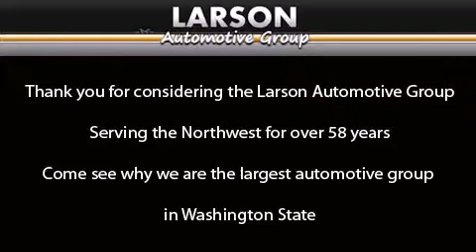Pre-Owned 2010 Volkswagen Jetta Puyallup WA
We've been honored to serve the Puyallup WA area , we promise that your experience at our dealership will exceed your expectations ! Year : 2010 Make : Volkswagen Model : Jetta Engine : 2.5L 5Cyl Trans . : 6 Spd Automatic Exterior : Blue Miles : 29,978 Interior : Titan Black Stock : V8012 Larson Auto Group 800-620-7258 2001 N Meridian Puyallup , WA 98371 Pre-Owned 2010 Volkswagen Jetta Puyallup WA